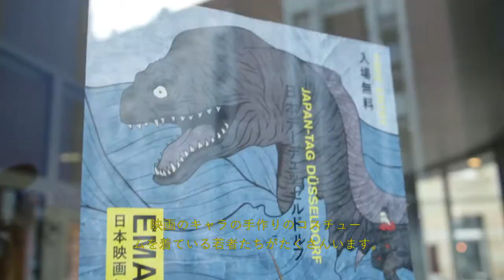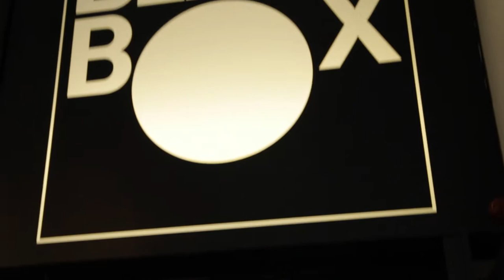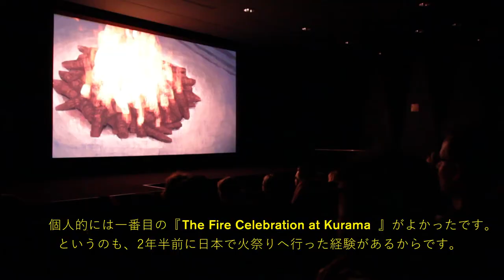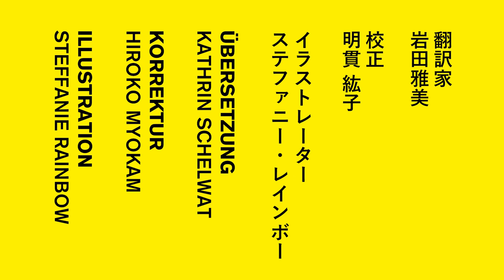EMAKIMONO Japanese Film Series am Japantag Düsseldorf 2017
Am 20. Mai feierte die Landeshauptstadt Düsseldorf mit einem der größten japanischen Standorte in Europa den 16. JAPANTAG. Bei dieser Gelegenheit stellte das Filmmuseum Düsseldorf die Vielfalt der japanischen Kultur im Kino Black Box vor.
Gemeinsam mit der japanischen Kuratorin Hiroko Kimura-Myokam präsentierten der Kurator Gabriel Rodriguez und der Filmproduzent Joris Schwarz ein junges und aufregendes japanisches Filmprogramm.
Es war eine gute Gelegenheit für jeden Besucher der Stadt, in die japanische Kultur einzutauchen. Garantiert war eine abwechslungsreiche Rundreise durch das Land der aufgehenden Sonne.

Besonderer Dank geht an Gabriel Rodriguez, Steffanie Azzouzi und Shinpei Takeda.

Übersetzung: Kathrin Schlewat

Die Veranstaltung war eine Koproduktion von TFF TheaterFilmFest gUG MARY JANE Studios und dem Japan Media Arts Festival